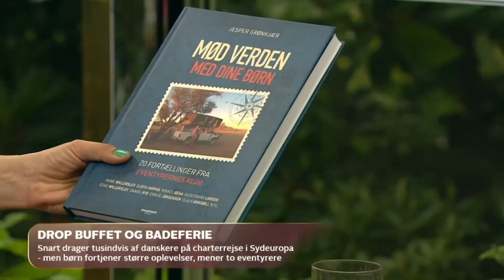Rane Willerslev og Jesper Grønkjær - Danmarks vildeste eventyrer, i "Go Aften Danmark"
Danmarks vildeste fædre og eventyrer er samlet i den nye bog "Mød verden med dine børn - 20 fortællinger fra Eventyrernes Klub".
Jesper Grønkjær der er forfatteren, og Rane Willerslev der medvirker i bogen, fortæller i "Go` Aften Danmark" på TV2, om at drage på ekspeditioner med deres børn.